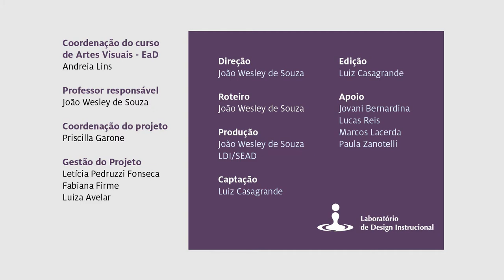Aula 6 - Escultura (Prof. João Wesley) - Artes Visuais EaD/UFES